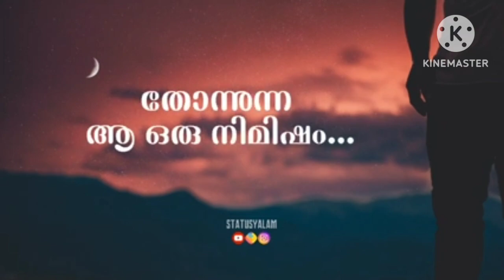Poovar Isola Di Cocco resort.... Family get-together 2023@ Trivandrum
Resort poovar, Resort kovalam poovar